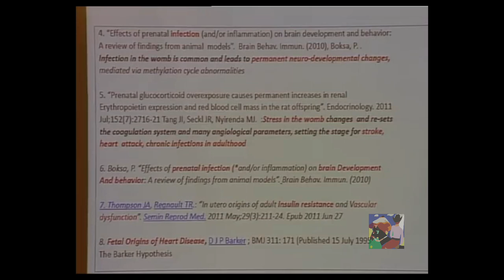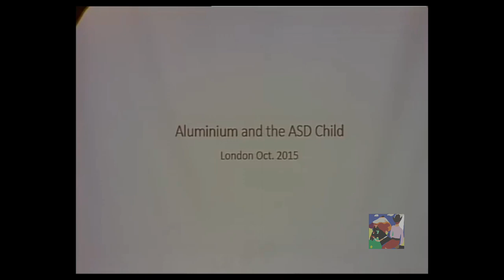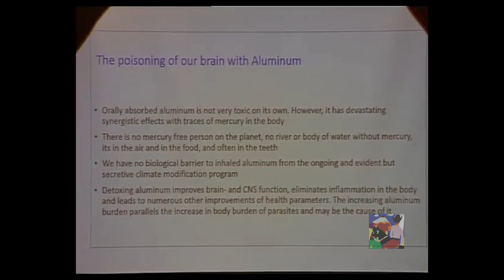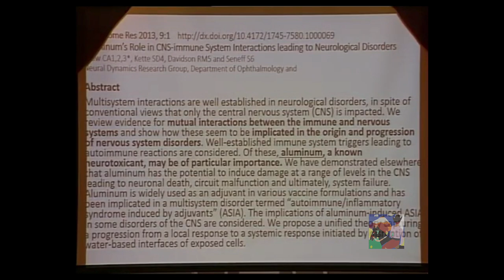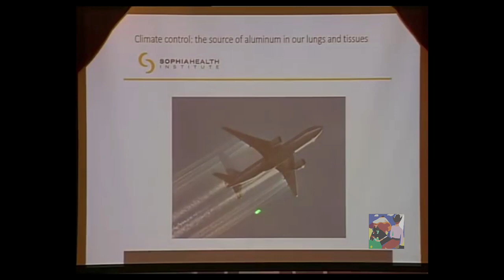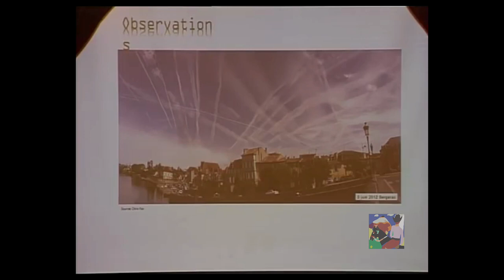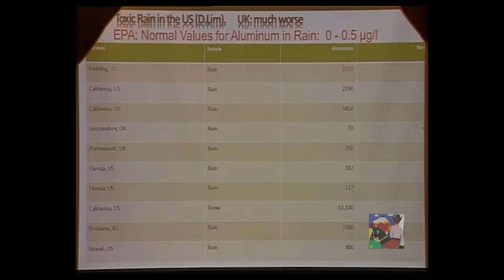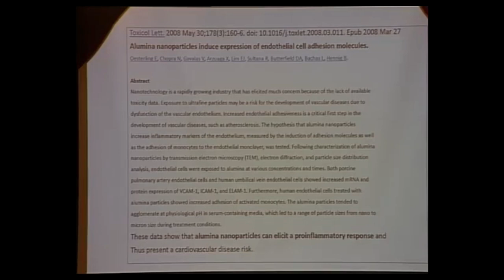Che cos è l' epigenetica ? La nuova frontiera della scienza, questa è la scienza che ricerca - 02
Dott. Dietrich Klinghardt
Ascoltate queste puntate con grande attenzione !
Per una vostra precisa formazione, ogni trauma ogni malattia o infezione va ad aggiungere al ns corredo genetico sequenze cromosomiche derivanti appunto da infezioni o traumi, questo nuovo cromosoma sarà ereditato dalle nuove generazioni.